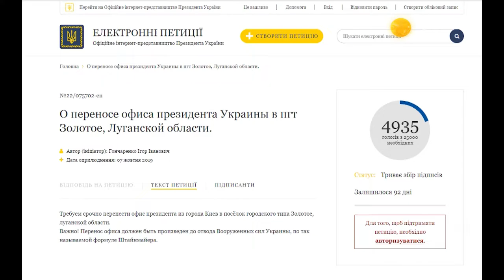Что делать войскам на Донбассе? Эксперты Гарбарук и Клочок – Прайм. Аналитика // 08.10.2019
Необходимо ли как можно быстрее выводить войска из зоны АТО? Приведёт ли это к прекращению войны и приходу на «вакантное» место добровольческих батальонов? Когда в Украине наступит мир? Ответы на эти вопросы ведущему Ивану Миглазову дали международный эксперт и экономист Игорь Гарбарук и политический эксперт Валерий Клочок.

Распространи это видео!